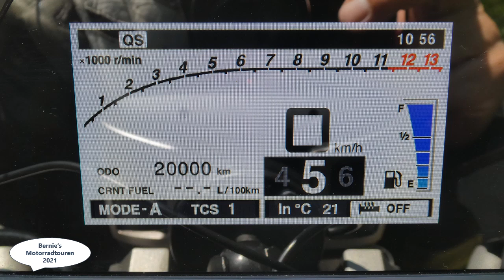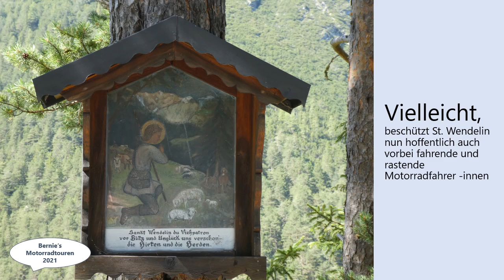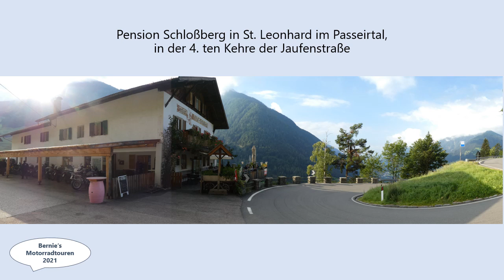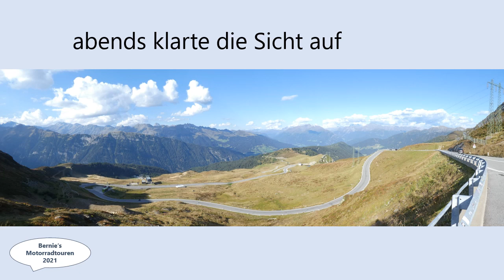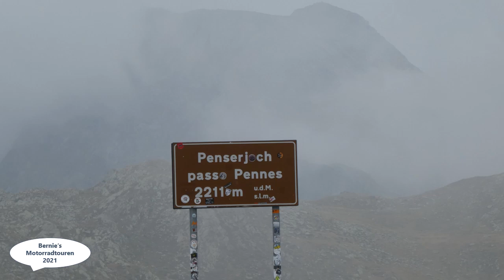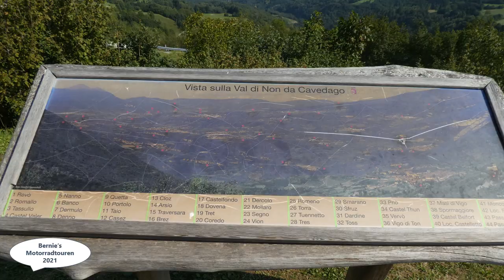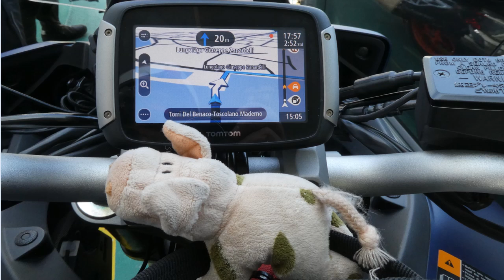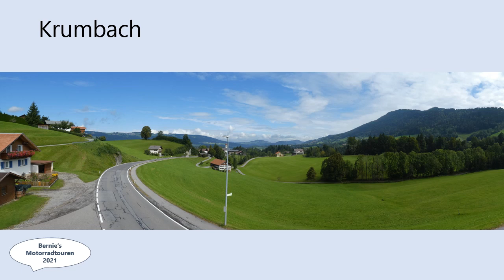Motorradtour 2021 Alpen und Dolomiten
Gerne nehme ich Euch mit zur Motorrradtour der Superlative

Meine Yamaha Tracer 900 GT und ich erlebten 7 tolle und sonnige  Tage, die mich an folgende Orte brachten:
Jochpass,  Lechtal,  Hahntennjoch,  Ötztal,  Timmelsjoch
Jaufenpass mit Sellarunder, Grödnerjoch, Sellajoch,  Pordoijoch und Campolongopass
Penserjoch mit Sarntal
Hocheben vor Schenna und Meran
Stilfserjoch, Umbrailpasse,  Ofenpasss und Münstertal

Mendelpass und Fahrt halb um den Gardasee
Berninapass nach Nauders
Landeck an Arlberg
hoch nach Warth und über Vorarlberg wieder über Oberschwaben auf die Alb

00:00  Intro
00:41  Kartenansicht
01:39  Start im Käselteich, Richtung Allgäu
06:01 Bad Hindelang,
07:42 Haldensee auf nach Tirol
08:35
13:35
15.30 Mautstelle Timmelsjoch
17:55 Passhöhe Timelsjoch 2.509 m hoch
18:00 Passhöhe Timmelsjoch mit Geschichte
22:37 Gasthof Schlossberg
23:31
32:50 Stilfser Joch
42:30  Schwalbentreff an der Pension Schloßberg
43:11 Jaufenpass, Penser Joch, Hochfläche vor Meran und Timmelsjoch
49:10 Mendelpass, Gardasee und Penegal
56:11 Penegal, Trentino,# Lombardei, Graubünden, Tirol nach Warth
1:04:29 Heimfahrt mit Viehscheiden , durchs Allgäu
1:06:10  geile Brücke
1:08.18 Krumbach und Sulzberg
1:08:45  Riedlingen und Veringer Hütte zum Grillen